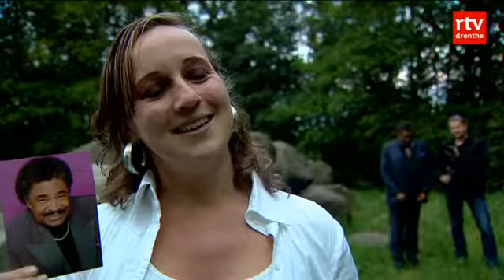Amerikaanse zanger speelt lijk in Rolde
ROLDE - De wereldberoemde Amerikaanse zanger George McCrae is gisteravond 'vermoord' in Rolde. Hij speelde het lijk bij de opnames van een filmpje van de Jan Thiesschool in het dorp.

Jaarlijks maken de leerkrachten van de school een aflevering van de politieserie 'Flikken Rolde', om de leerlingen van groep 8 te verrassen. De serie is losjes gebaseerd op 'Flikken Maastricht' van de TROS. In eerdere afleveringen speelden burgemeester Eric van Oosterhout van Aa en Hunze en voetbaltrainer Martin Drent de rol van lijk.

Disconummer
Het lijk van dit jaar, zanger George McCrae, had in 1974 een wereldwijde hit met het disconummer 'Rock your baby'. Tegenwoordig woont de Amerikaan in Limburg. Dit weekend was hij in Drenthe om vrijwillig het lijk in de derde editie van Flikken Rolde te spelen. Ook deed hij voor de opnames een optreden bij het hunebed in het dorp.

Hoe en waarom McCrae aan zijn eind komt, mag nog niet verklapt worden, maar het heeft iets met een hoge uithaal te maken.  De film is naar verwachting af in augustus.